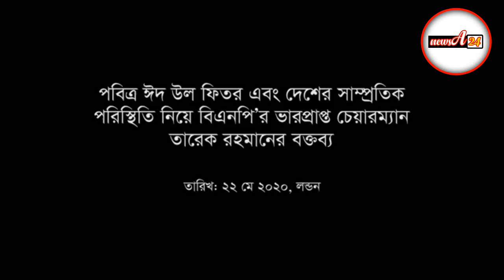ঈদ এবং দেশের সাম্প্রতিক পরিস্থিতি নিয়ে আজ ২২ মে ২০২০ তারেক রহমানের বক্তব্য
দেশবাসীকে পবিত্র ঈদ উল ফিতরের শুভেচ্ছা'
'দেশে করোনা ভাইরাস টেস্টের সক্ষমতা বাড়াতে হবে'
'দেশে নীরব দুর্ভিক্ষ পরিস্থিতি চলছে' ...
'বিএনপি'র বিভিন্নস্তরের নেতাকর্মীরা এক কোটিরও বেশি মানুষের কাছে ত্রাণ সহায়তা পৌঁছে দিয়েছেন'
দেশের সাম্প্রতিক পরিস্থিতি নিয়ে শুক্রবার (২২ মে ২০২০) বিএনপি’র ভারপ্রাপ্ত চেয়ারম্যান তারেক রহমানের বক্তব্য